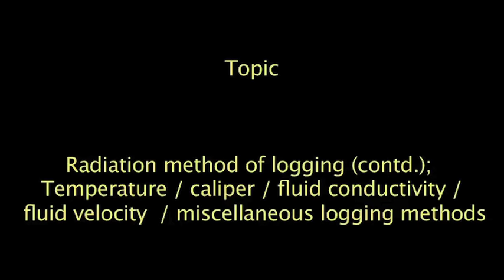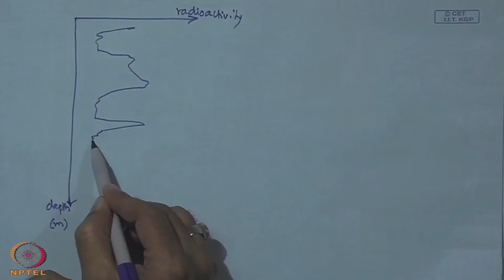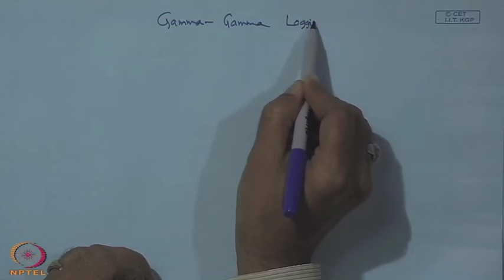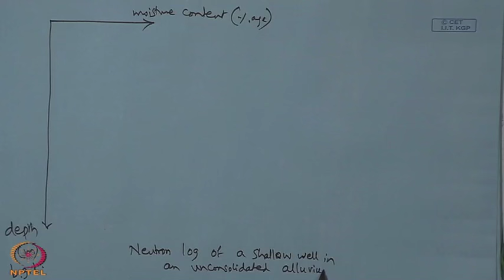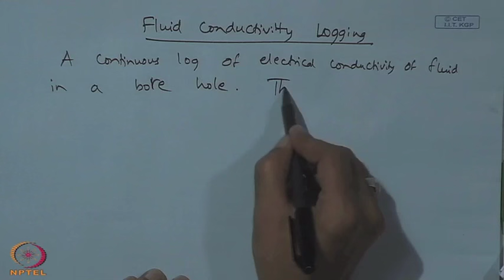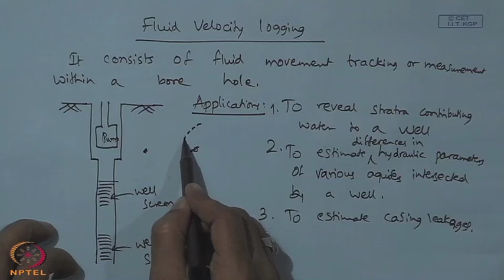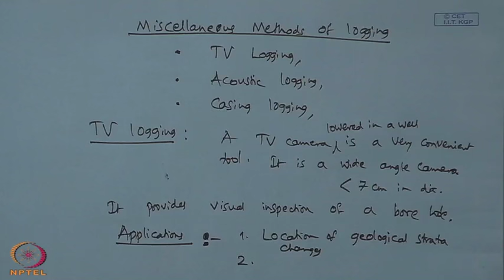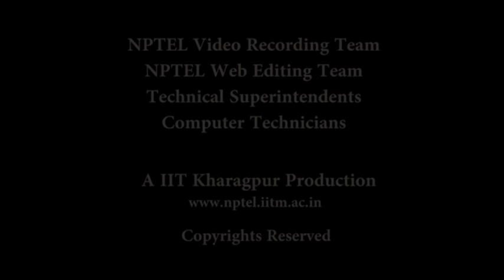Mod-01 Lec-30 Radiation method of logging (Contd.); Temperature/caliper/fluid conductivity/fluid